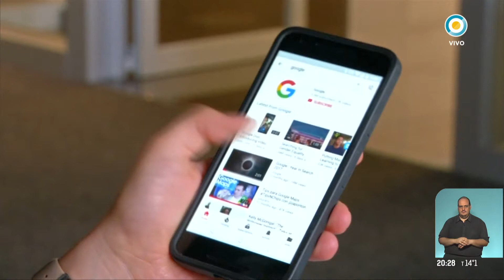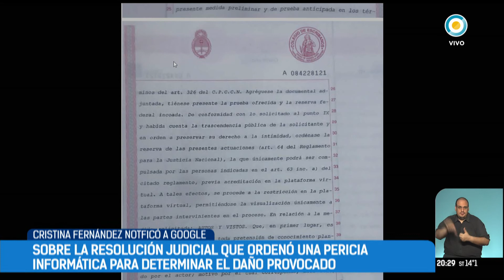Cristina Kirchner notificó a Google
La vicepresidenta informó a la empresa de la orden del juez Terrero para que se realice la pericia que pidió. Sostiene que el buscador es responsable del contenido que se publica en su plataforma.